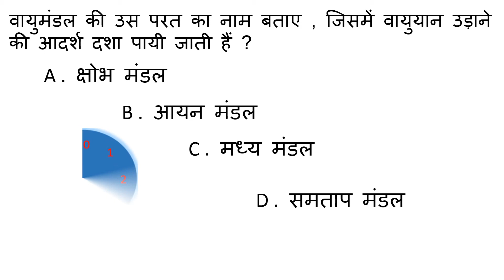वायुमंडल की उस परत का नाम बताए , जिसमें वायुयान उड़ाने की आदर्श दशा पायी जाती हैं ?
इस मण्डल के निचले भाग में जेट वायुयान के उड़ान भरने के लिए आदर्श दशाएं हैं। इसकी ऊपरी सीमा को 'स्ट्रैटोपाज' कहते हैं। इस मण्डल के निचले भाग में ओज़ोन गैस बहुतायात में पायी जाती है। इस ओज़ोन बहुल मण्डल को ओज़ोन मण्डल कहते हैं।

वायुमंडल के निचले भाग को (जो प्राय: चार से आठ मील तक फैला हुआ है) क्षोभमंडल, उसके ऊपर के भाग को समतापमंडल और उसके और ऊपर के भाग को मध्य मण्डल और मध्य मण्डल से ऊपरी भाग को आयनमंडल कहते हैं। क्षोभमंडल और समतापमंडल के बीच के भाग को "शांतमंडल" और समतापमंडल और मध्यमंडल के बीच के भाग को स्ट्रैटोपॉज़ कहते हैं। साधारणतया ऊपर के तल बिलकुल शांत रहते हैं।
समतापमंडल 20 से 50 किलोमीटर तक विस्तृत है। (समतापमंडल में लगभग 30 से 60 किलोमीटर तक ओजोन गैस पाया जाता है जिसे ओजोन परत कहा जाता है ) इस मण्डल में तापमान स्थिर रहता है तथा इसके बाद ऊंचाई के साथ बढ़ता जाता है। समताप मण्डल बादल तथा मौसम संबंधी घटनाओं से मुक्त रहता है। इस मण्डल के निचले भाग में जेट वायुयान के उड़ान भरने के लिए आदर्श दशाएं हैं। इसकी ऊपरी सीमा को 'स्ट्रैटोपाज' कहते हैं। इस मण्डल के निचले भाग में ओज़ोन गैस बहुतायात में पायी जाती है। इस ओज़ोन बहुल मण्डल को ओज़ोन मण्डल कहते हैं। ओज़ोन गैस सौर्यिक विकिरण की हानिकारक पराबैंगनी किरणों को सोख लेती है और उन्हें भूतल तक नहीं पहुंचने देती है तथा पृथ्वी को अधिक गर्म होने से बचाती हैं।यहाँ से ऊपर जाने पर तापमान में बढोतरी होती है ओजोन परत टूटने की इकाई डाब्सन मे मापी जाती है